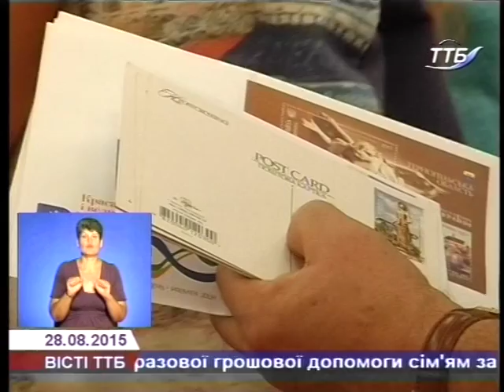Укрпошта випустила конверт і марку, присвячені Тернопільщині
З нагоди 475-ої річниці першої писемної згадки про Тернопіль Укрпошта випустила конверт і марку, присвячені Тернопільщині.